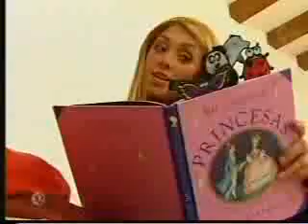Rebelde Mia y Miguel se reconcilian